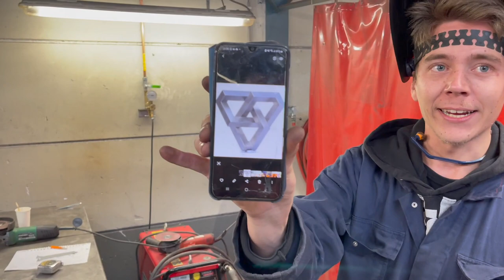Op bezoek bij WLB De Loods in Middelburg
Die robuuste tuin- of keukentafel die je al zo lang op maat wilde laten maken. Dat oude barrel dat nu echt eens opgeknapt moet worden. Dat raampje van glas-in-lood dat je al zo lang zoekt. Die band die geplakt moet worden. Bij WLB De Loods, aan de Arnesteinweg, kun je als particulier en bedrijf terecht voor de meest uiteenlopende dingen. We citeren van de site van WLB De Loods:

"De oorspronkelijke doelstelling van WLB De Loods, voorheen Gered Gereedschap, was het inzamelen en opknappen van oud gereedschap. Het opgeknapte gereedschap werd opgestuurd naar ontwikkelingsprojecten in derdewereldlanden. In de afgelopen jaren heeft het WLB een sterke groei doorgemaakt.

Niet alleen is er een locatie bijgekomen, ook de werkzaamheden zijn uitgebreid met een klussendienst, metaal- en houtbewerking, demontage-afdeling, fietsenmakerij, magazijnbeheer, administratieve werkzaamheden en kantine- en huishoudelijke taken. Je bent van harte welkom om binnen te lopen voor een kopje koffie en de mogelijkheden te bekijken."

Die laatste zin namen wij gisteren ter harte. We werden bij De Loods ontvangen door Marc van Es, die ons even relaxed en vriendelijk als altijd rondleidde door de werkplaatsen van het werk- en leerbedrijf.

Het team van medewerkers was niet op volle sterkte, maar gewerkt werd er volop. Voorin werd er gesleuteld aan auto's en fietsen, achterin werd er gelast en geslepen. Op de bovenverdieping worden het glas-in-lood en de mozaïeken vervaardigd, en worden ook werkzaamheden gedaan op ander gebied, zoals het vouwen van dozen voor externe partijen.

Bij WLB De Ambachten, aan de andere kant van het kanaal, waren we eerder al eens. Tof dat we nu ook de 'metalen broer' hebben leren kennen. Een handig adres is het en dat niet alleen: het is ook gewoon tof om te zien dat zoveel mensen hun draai hebben gevonden in deze werkplaatsen, en er al dat moois maken.

Iedereen is welkom bij De Loods. De werkplaatsen fungeren ook als winkel. Maar vergeet niet: aan de Beenhouwerssingel kun je ook terecht bij WLB de Winkel. Veel meubels en accessoires die op Arnestein worden gemaakt worden ook daar verkocht, door Henk.